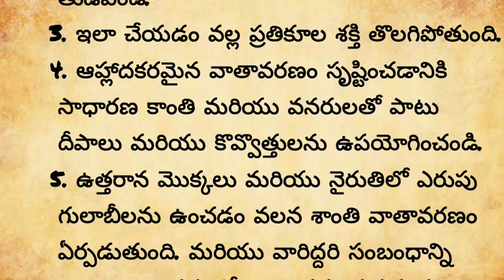భార్యాభర్తలు పడక గదిలో చేయకూడని పనులు | నిత్య జీవితంలో అనేక రకాల సందేహాలు